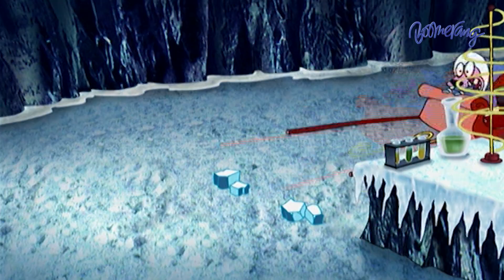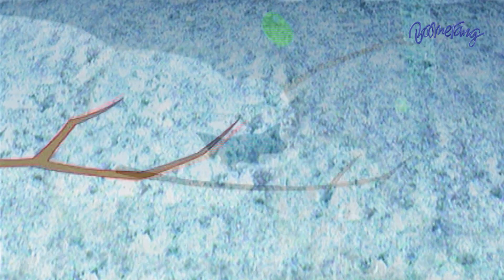Courage The Cowardly dog หมาน้อยผู้กล้าหาญ | Highlight EP.64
รับชมการ์ตูนเรื่อง Courage The Cowardly dog หมาน้อยผู้กล้าหาญ ช่อง 89 Boomerang